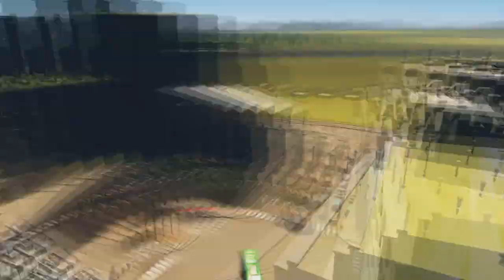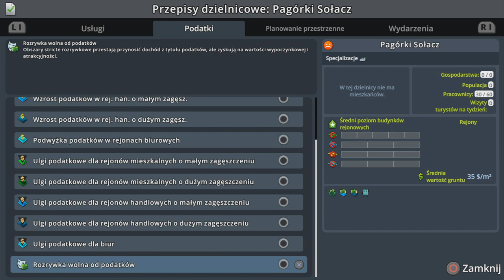#32 Autokary, Trolejbusy, Helikoptery i nie tylko... - Cities Skylines PS4 Industries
Zapraszam na kolejny odcinek w którym zajmiemy się nowymi Transportami: Autokarami poza miejskimi, Trolejbusami, Helikopterami pasażerskimi, nowym nadziemnym oraz naziemnym Metrem i nie tylko...